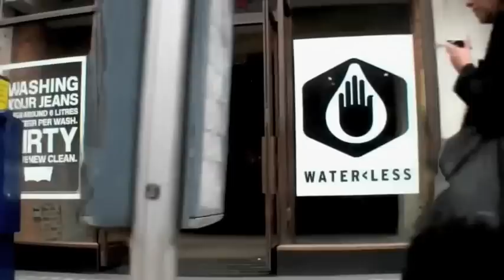LONDON FAUNA 2012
AROUND LONDON - VARIOUS PLACES
Image Source - Various (video + sequence of photographs turned into video)
MARCO FOGLIATO - 'JUST 4 FUN'